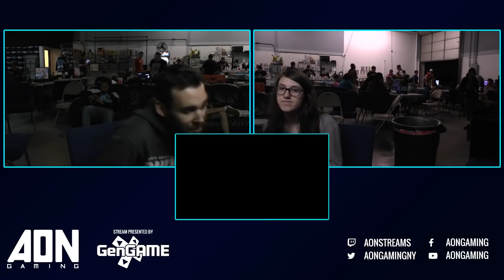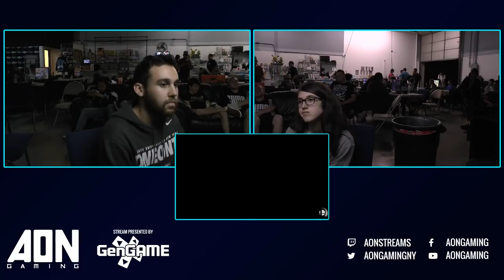AON Ultimate #027 Winners Semifinals MTS | Suarez vs TSN | Bocchi